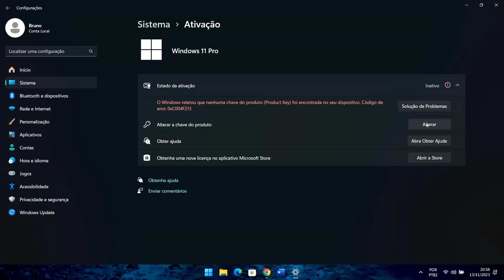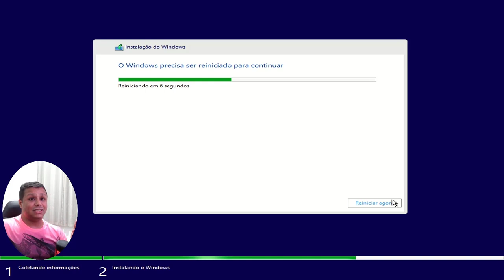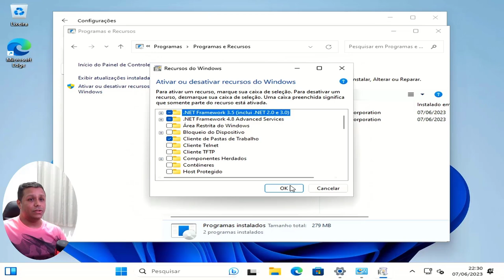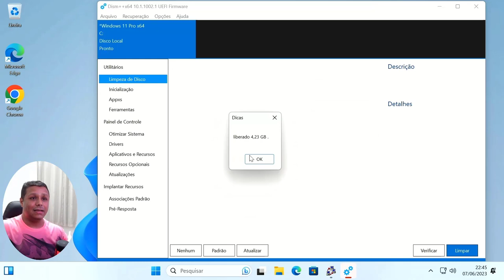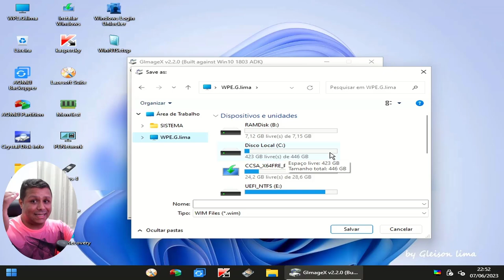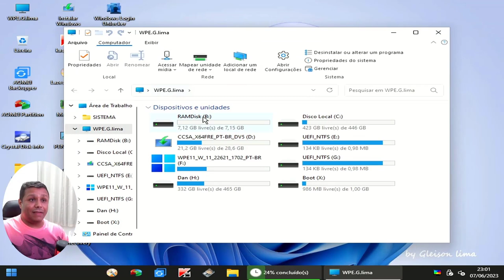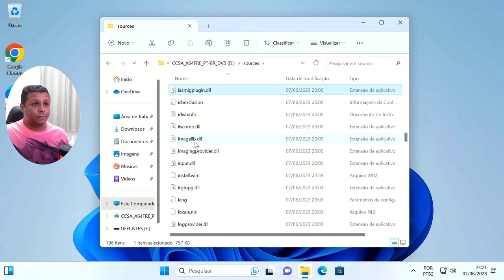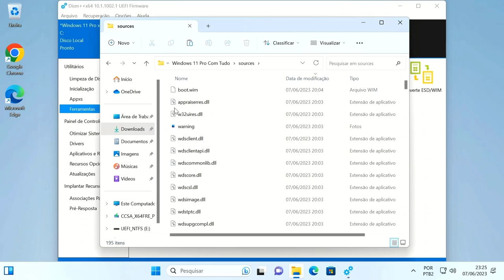COMO CRIAR UMA IMAGEM OFICIAL do WINDOWS 10 ou 11 com TODOS os PROGRAMAS, CONFIGURAÇÕES e DRIVERS!